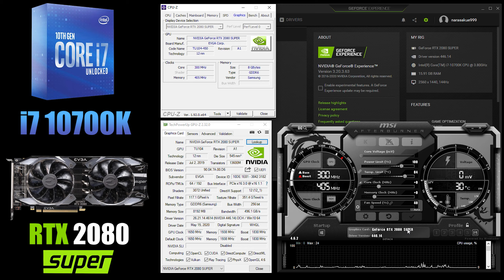Call of Duty: Modern Warfare : i7 10700K + RTX 2080 Super | 1080p & 1440p | Low & High Settings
FPS Depends on the map. Some multiplayer maps are more demanding than others. Shootout is easier to run versus Scrapyard and etc.

- Time Stamps -
0:00 - CPU-Z and GPU-Z
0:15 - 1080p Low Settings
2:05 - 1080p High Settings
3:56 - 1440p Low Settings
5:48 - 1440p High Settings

- System Specs -
GPU: EVGA RTX 2080 Super XC Gaming (Stock)
CPU: i7 10700K @ 5.1 GHz (OC)
CPU Cooler: ARCTIC Liquid Freezer II 360 (Push/Pull 6 Fan Configuration)
Memory: 16GB (2 x 8GB) 3600MHz 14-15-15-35 (XMP)
Motherboard: MSI MEG Z490 UNIFY
Nvidia Driver: 446.14

Case: Fractal Design Meshify S2
Monitor: ASUS ROG Swift PG279Q 27"1440P IPS G-Sync (165Hz OC) (144Hz Stock)

FPS Monitoring Software: MSIAfterburner + HWINFO64 + Rivatuner
(MSIAfterburner doesn't support Intel 10th Gen CPU Clock Frequency monitoring yet)

Video Footage Recorded via AVerMedia GC573 4K Capture Card on 2nd PC (3950X/1080Ti) (No FPS loss)

Track: Cartoon - Howling (ft. Asena) (Andromedik Remix)(Instrumental) Mastered